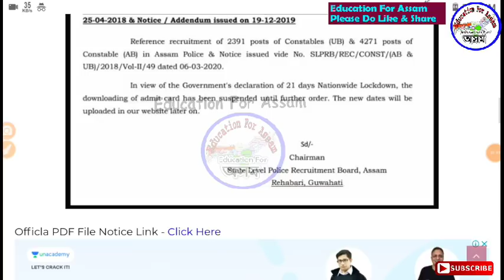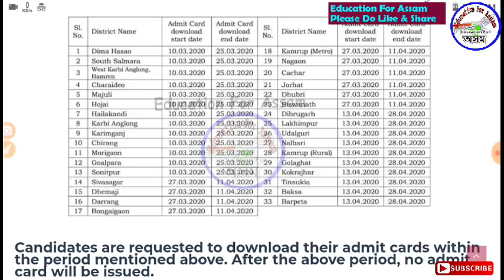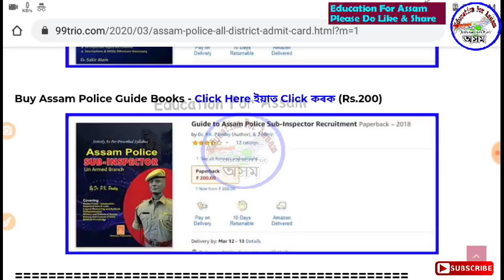Assam Police Job 2018-20 Admit, Exam, PET All Stop ! What Next !!